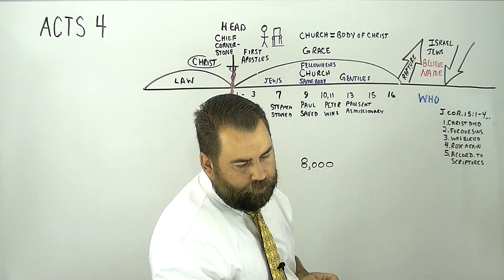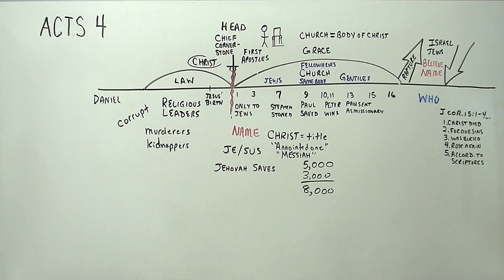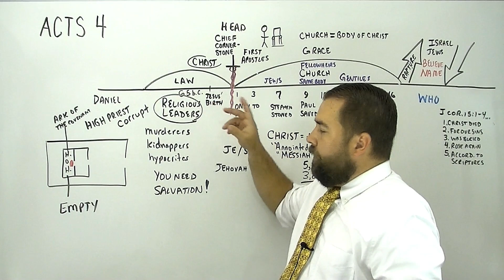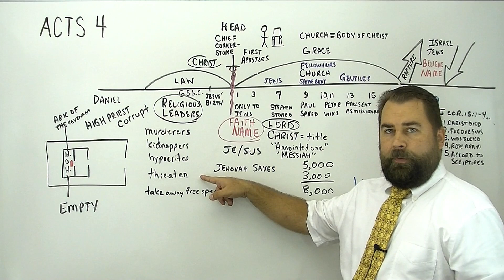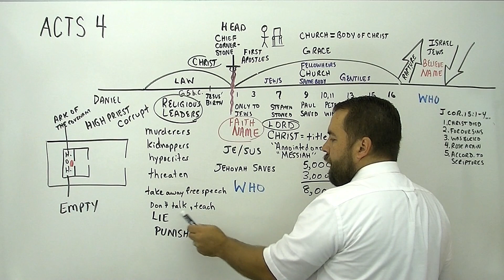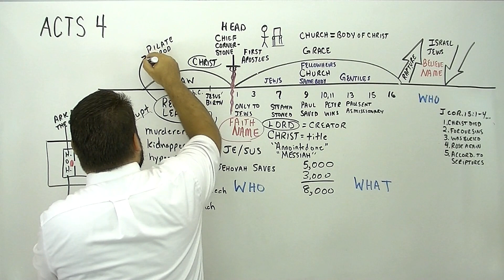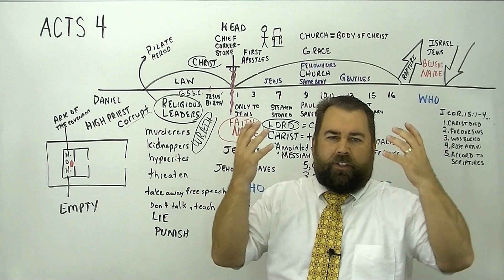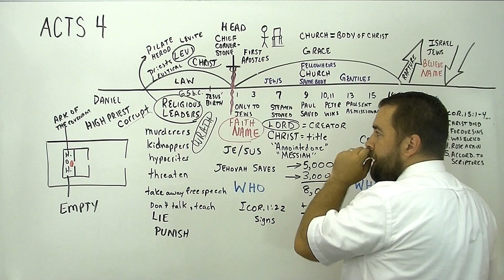Acts 4:13 to 37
through the book of Acts, covering chapter 4 and verses one to twelve.